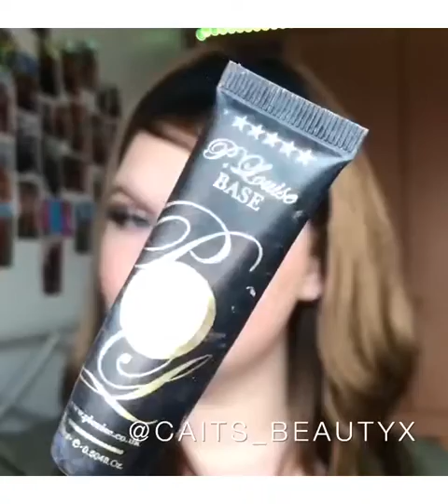easy MAKEUP HACKS COMPILATION - Tutorial For Every Girl #1 - 2020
lipstick compilation 2020
lipstick prince
lipstick hacks

lipstick design
lipstick song
lipstick colour
lipstick art
lipstick tutorial
lipstick battle
lipstick makeup
lipstick making
lipstick collection
lipstick kiss test
13 Lipsticks Tutorials And Amazing Lipstick Shades 2020 | Compilation Plus
Mixing 100+ Lipsticks And Makeup Dissimilar Into Glossy Slime ! Most Satisfying Slime Videos
INNISFREE VIVID COTTON INK LIPSTICK!
Super easy red holiday makeup look♡ | Red lipstick is such a game changer💄
Mixing Makeup into Clear Slime: MINNIE | Eyeshadow, Glitter, Lipstick Satisfying ASMR No Talking
Korean Lipstick Tutorials | Korean Gradient Lips ♥ How To Gradient Lips #3
ASMR LIPSTICK SLIME Mixing Lipsticks into Clear Slime Satisfying Slime Videos #55
36 EPIC SECRETS FROM MAKEUP ARTISTS
20 New Lipstick Tutorials and Beautiful Lipstick Makeup Looks | Compilation Plus
Makeup Tutorial for Lipstick Wearers + Liquid Lip Tips 💄 BeautyPlus Lipstick Tutorials
How To Make Your Lips Look Bigger Naturally 😍 Awesome Lipstick Tutorials Make You Beautiful
15 Lip Art Ideas & Lipstick Tutorial Compilation 2020
LIPSTICK TUTORIAL COMPILATION 2020 + AMAZING LIP ART IDEAS
21 Best Lipstick Shades & Beautiful Lips Art Ideas | Compilation Plus
12 Awesome Lipstick Makeup And BEAUTY HACKS EVERY GIRL SHOULD KNOW | BeautyPlus
Beautiful Lipstick Tutorials For Girls | Beautiful Lipstick Shades | Beauty Tricks #1
20 New Amazing Lipstick Tutorials & Pretty Lipstick Shades | Compilation Plus
The Ultimate How to Apply Lipstick Tutorials Compilation
Lipstick Tutorial Compilation 💄😱 15 New Amazing Lip Art Ideas & Looks September 2019
Lipstick Challenge Tiktok Beauty Challenge Musically
22 Gorgeous Lipstick Shades & Lipstick Makeup Looks | Compilation Plus
ASMR 5 Lip Makeup & Care Routines 💄💋(Cosmetics and Lipstick Applying Sounds, 4K)
Hot Sexy Red Glitter Lips Makeup Tutorial
24 Lipstick Tutorials & Amazing Lip Art Ideas 2019
19 New Lipstick Tutorials & Cute Lip Art Ideas Compilation | December 2018
Lipstick Tutorial Compilation 2018 💄 New Amazing Lip Art Ideas April 2018
23 Lipstick Tutorials & Beautiful Lipstick Shades Compilation 2020
✨💋 Amazing Lip Art Ideas & Lipstick Compilation 2020
Tips And Tricks For Beautiful Lips-Amazing Lipstick Makeup Tutorials| BeautyPlus
How ColourPop Lipstick Is Made
Beautiful Lipstick Tutorials For Girls | Beautiful Lipstick Shades | Beauty Tricks #2
Wonderful Lipstick Tutorials For Girls | Beautiful Lipstick Shades | Beauty Tricks #3
These Lipstick Shades Will IMPRESS You | Most Satisfying Lipstick Makeup Clips
Lipstick Tutorials & Lip Art Ideas 💄😱 10+ Makeup Tips to Help You Apply Lipstick Like a Pro
100 LAYERS OF LIQUID LIPSTICK | LIPSENSE
How to make lipstick at home in easy way | how to make lip balm at home |DIY homemade lipstick 💄 kp
Edible Lipstick Candy Chocolate Makeup DONA Mukbang
Lipstick Laga Ke - Full Video | Great Grand Masti | Sonali Raut, Riteish D, Vivek O, Aftab S
18 Truly Amazing Lips Makeup Tutorials 💄 Pretty Lipstick Shades
Jedward - Lipstick (Ireland) - Live - 2011 Eurovision Song Contest Final
LABIOS DESAFÍO / LIP CHALLENGE Tik Tok Musically Compilation 2018
Young Dolph - Lipstick (Official Audio)
Satisfying Lips Makeup - Beautiful Lips Makeup Tutorials For Girls - Lipstick Tutorials | BeautyPlus
FULL FACE USING ONLY MIRANDA'S LIPSTICK!
Mixing Lipstick and Nailpolish into Clear Slime
Black Lipstick?! Lipstick Tutorials & Clips | Compilation Plus